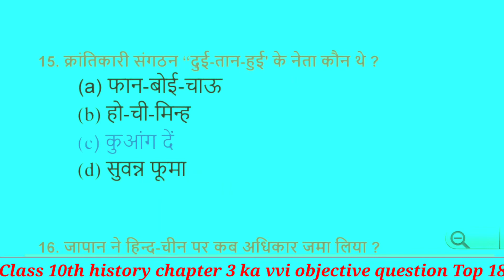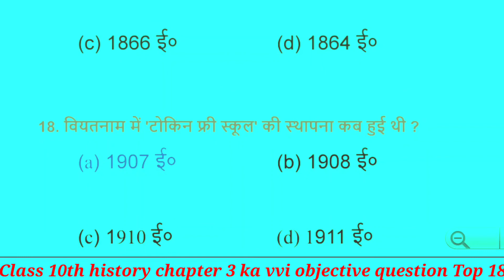हिन्द चीन में राष्ट्रवादी आंदोलन || VVI Objective Question Answer || class 10th social science ka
hind chin me rashtrawadi andolan question answer
history class 10 chapter 3 objective 2022
history vvi subjective question 2022
history vvi objective question
class 10 history most important questions 2021
bihar board social science objective answer 2022
bihar board sst objective question 2022
bihar board 10th vvi question 2022
study 22 Arwal

by Manjeet Kumar